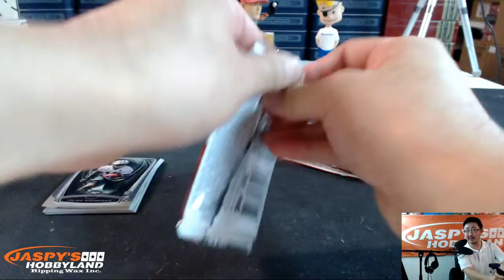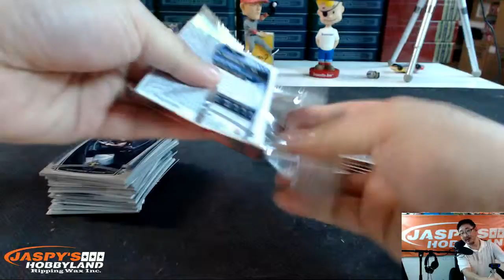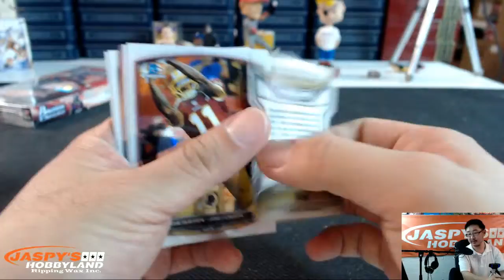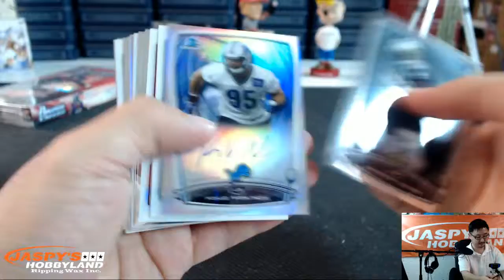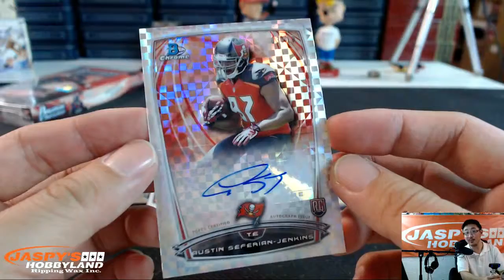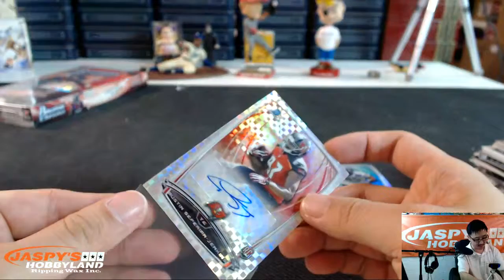7/1/15 [1BOX PERSONAL BREAK (j33d)] - 2014 Bowman Chrome Football